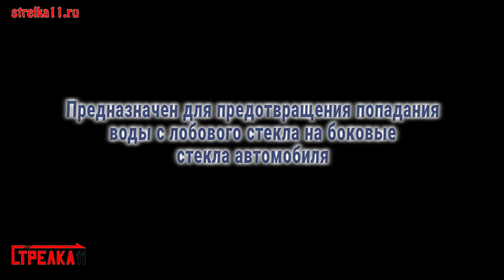Дефлектор лобового стекла Стрелка-2 RENAULT MEGANE (II + II рестайлинг) 2002-2009г.в. - strelka11.ru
Предназначен для предотвращения попадания воды с лобового стекла на боковые или в салон автомобиля когда окна открыты. Повышает безопасность при вождении за счет улучшенного обзора в боковых зеркалах.